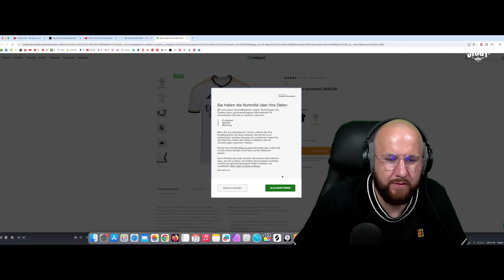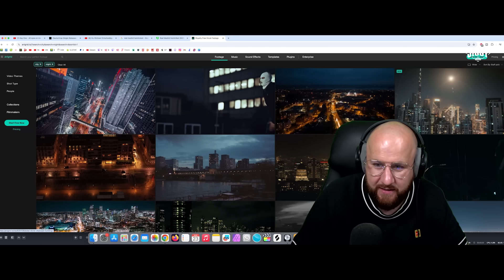Kay One - All eyes on me | REACTION